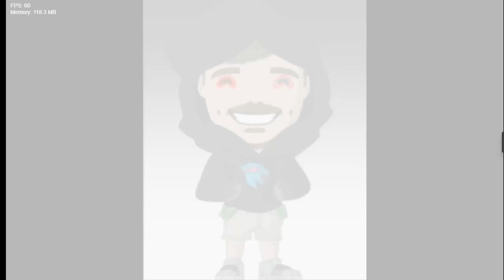Friday Night Dustin Walkthrough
The story takes place in the Dusttale time-line, Sans is tired of seeing the humans kill everyone, so he decides to follow his own path to gain experience and thus be able to defeat the humans.
The human here is Boyfriend, he was possessed and cursed by Chara then fell into the "underground" while trying to flee from Girlfriend's killer. In this unknown world Boyfriend will meet Sans and will have to face him during a rap battle on the song Perseverance.